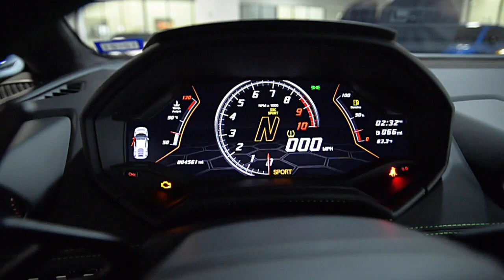2020 Lamborghini Huracan EVO Bianco Monocerus L1278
This is a smoke-free Carfax certified 2020 Lamborghini Huracan EVO equipped with a 5.2L 610HP V10 engine and a 7-speed LDF dual-clutch (auto & paddle shift) transmission with AWD and all-wheel steering.

This car is finished in a gorgeous Bianco Monocerus exterior color and Nero Ade (Black) full leather interior.

This Huracan EVO is in excellent condition and comes well optioned including:
+Green calipers
+Smartphone Interface
+Parking sensors F/R
+Rear view camera
+Lifting system
+EVO Trim Sportivo Interior
+Contrast stitching
+Rims Aesir 20" Diamond
+Ambient lighting
+Seat Belts- Verde Fauns